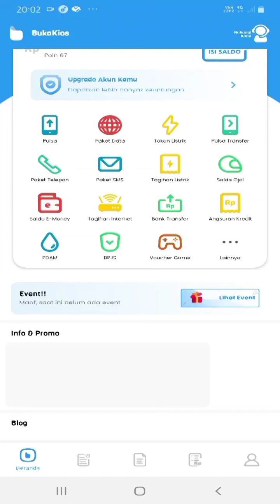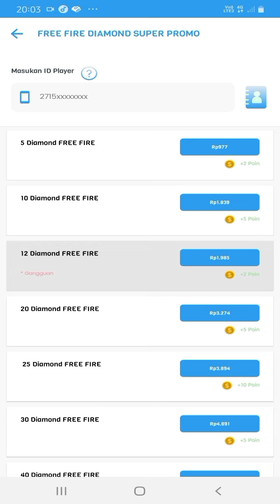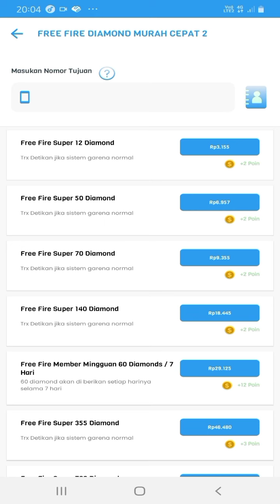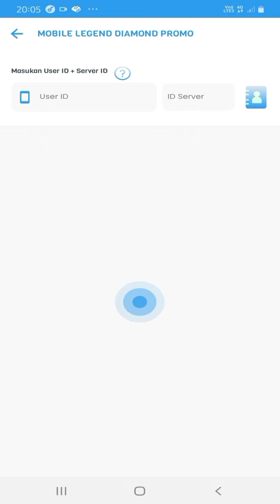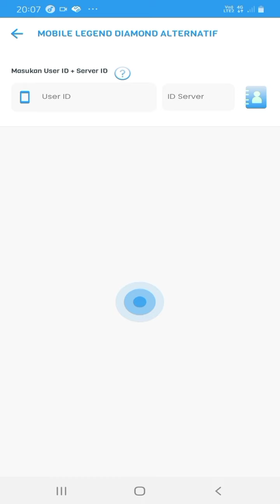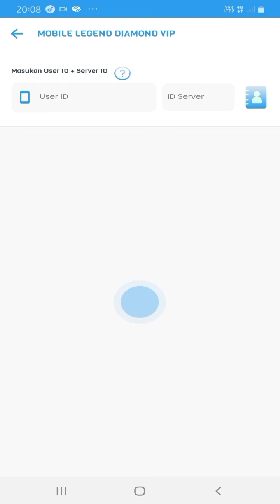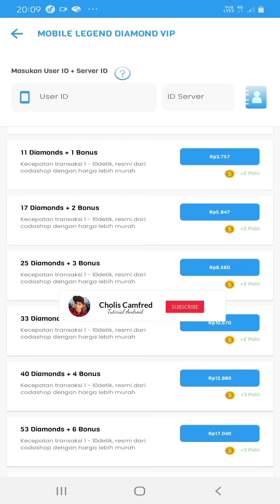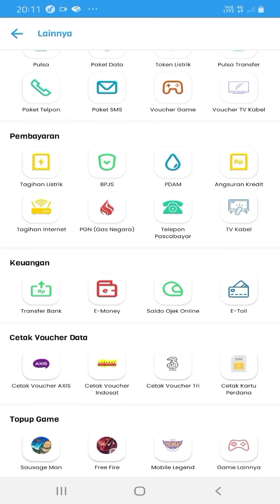✅Penjelasan Diamond Promo, baru dan alternatif yang ada di bukakios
Ok Bosku kembali lagi jadi pada video kali ini saya berbagi review mengenai diamond mobile legends yang ada di Bukakios, saja akan menjelaskan satu persatu DM baru, DM promo dan DM alternatif
Tonton sampai selesai jangan di skip agar faham.

Input Kode Bonus Ada di Menu Pendaftaran Paling Bawa [ Bukatoko ]
Ada Event koin di aplikasi BukaKios kumpulkan Koin Sebanyak-banyak nya.

Daftar Bukakios
Nama Lengkap:
No Hp:
Pasword:
Kode Refra:  [ Bukatoko ]
Cara topup mobile legends murah di Bukakios, promo diamond mlbb di Bukakios, event mobile legends murah di Bukakios, mlbb di Bukakios, event bukakios

Apk penghasil pulsa all operator, Apk penghasil Paypal terbaru,Web penghasil Paypal, Situs penghasil dollar, Situs penghasil dana
Situs penghasil Ovo terbaru, Situs penghasil Paypal, Cara dapat uang di web, Game penghasil uang di android gratis, Game penghasil game penghasil pulsa, Saldo Dana Gratis, Saldo Ovo gratis, Saldo Gopay gratis, Saldo Link aja,